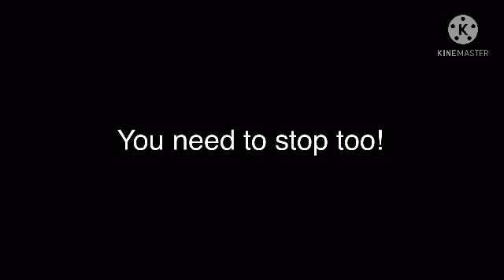A message to {Amy Rose Pink Diapered Hedgehog} {YT}!